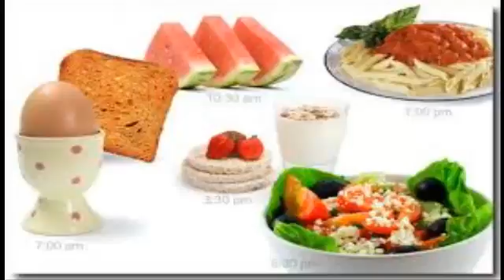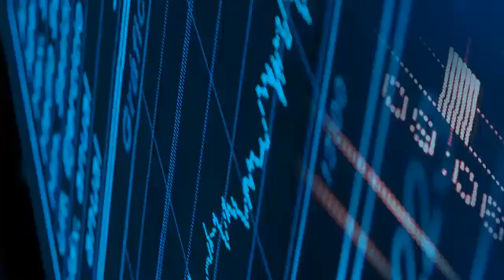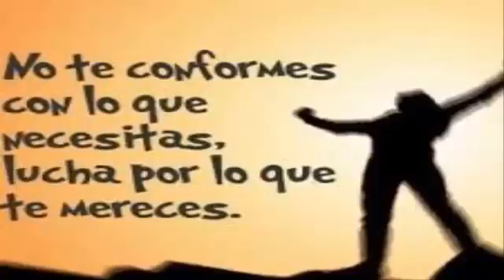comer 6 vese al dia es importante para ganar musculos ?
te  enseñare  en  este  video  si  en   realidad  es  importante  o  no  lo  es  lo  que  se  dice  desde  hace  mucho  tiempo,que  comer  6  veses  al  dia  nos  ayuda  a  ganar  masa  muscular.